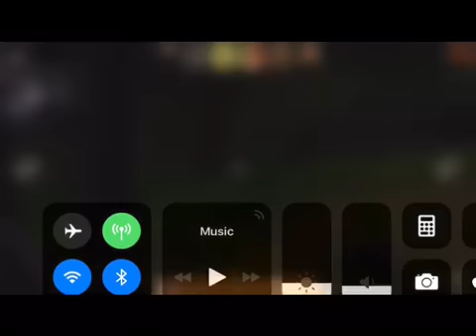Radiation Island #3 Needing a weapon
Sorry that I have not updated in a long time. Trying to upload weekly.